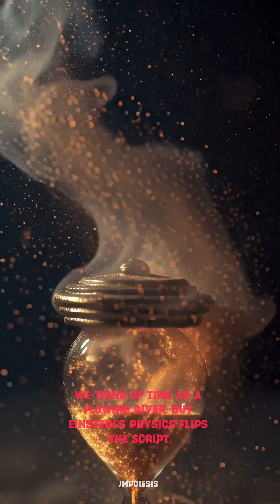The Past is NOT Gone 🧊⏳ (Einstein’s Block Universe)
We feel time flowing like a river. The past is a memory; the future is a mystery.
But Einstein’s physics suggests a mind-bending reality called the "Block Universe." 🧊
​Imagine the universe not as a flowing river, but as a giant, frozen crystal block of 4D spacetime.
​In this block:
👶 Your birth hasn't "gone."
👴 Your future isn't "waiting."
🦖 Dinosaurs and 🚀 Future Civilizations exist simultaneously in different parts of the crystal.
​Time doesn't flow. We just move through it. Nothing is ever truly lost.
​👇 Does this theory make you feel better about getting older? Comment YES or NO.